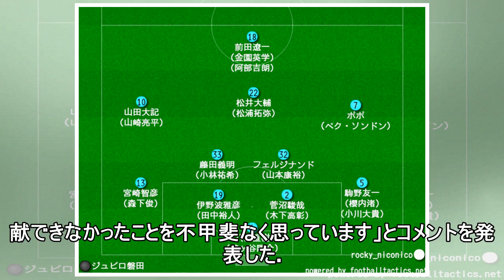磐田mf清水貴文と契約更新せず「不甲斐なく思っています」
ジュビロ磐田は12日、水戸ホーリーホックに期限付き移籍していたMF清水貴文(25)との契約が満了となり、来季契約を更新しないと発表した。 　磐田U-18出身の清水は中京大を経て、15年に当時J2だった磐田でプロ生活をスタートさせた。17年3月に水戸に期限付き移籍。磐田を通じて「少しでも応援してくださり、期待してくださったファン・サポーターの皆さんにはとても申し訳なく思っています。もっとジュビロのユ